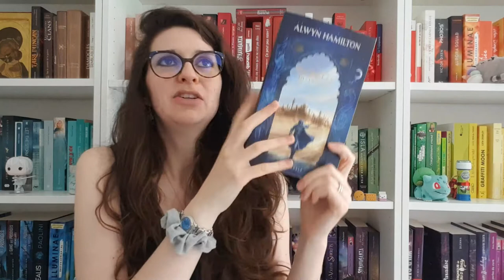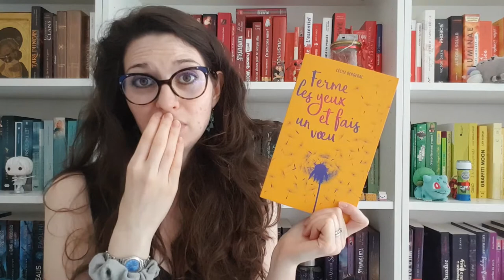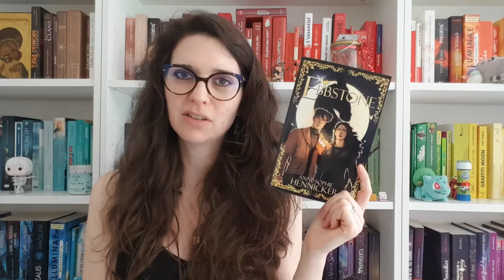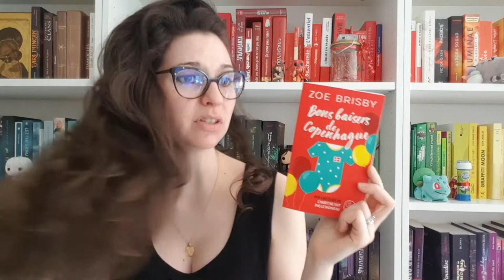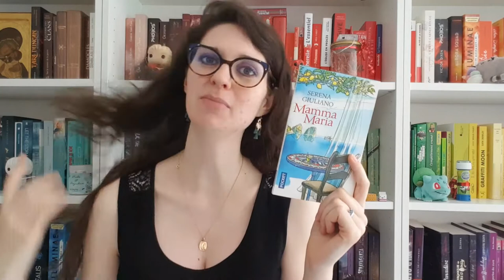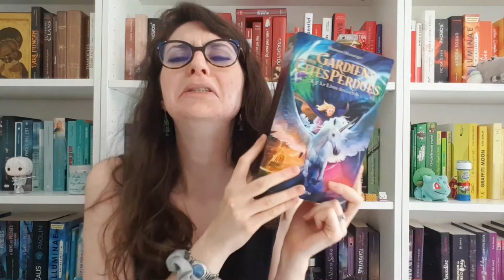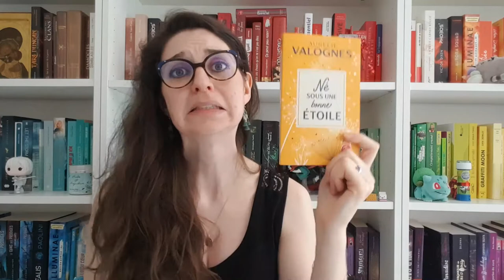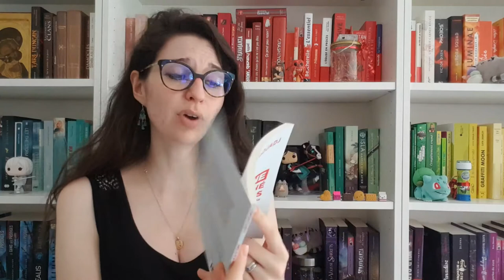BILAN LECTURE Mai 2021 : Pas mal de contrastes !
Psst, les rêveurs, déroulez un peu pour voir !

 Bilan Lecture du mois de mai 2021

Lectures mentionnées :
- L’Exil des anges (Gilles Legardinier lu par Bernard Gabay)
- L’adoration au cœur du monde (Mgr Dominique Rey)
- Rebelle du Désert (Alwyn Hamilton)
- Ferme les yeux et fais un vœu (Cécile Bergerac)
- Ebbstone (Anne-Sophie Hennicker)
- Les 4 sens de la nature (Pascal Ide)
- Quand Takagi me taquine Volume 10 (Soichiro Yamamoto)
- Bons Baisers de Copenhague (Zoé Brisby)
- C’est Noël à New York (Théo Lemattre et Jupiter Phaeton)
- Mamma Maria (Serena Giuliano)
- Gardiens des Cités Perdues Tome 8,5 – Le Livre des Secrets (Shannon Messenger)
- Putain de chat Volume 8 (Lapuss’)
- Né sous une bonne étoile (Aurélie Valognes)
- Le sari rouge (V.V. Ganeshanathan)
- L’aubaine d’être né en ce temps (Fabrice Hadjadj)
- Le Masque du Silence (Charlène Gros-Piron)
- La Passeuse d’histoires (Sejal Badani, lu par Ludmilla Ruoso)

PS : la bannière d'introduction de la vidéo a été réalisée par Phoenix Art (anciennement le Coyote Graphiste)